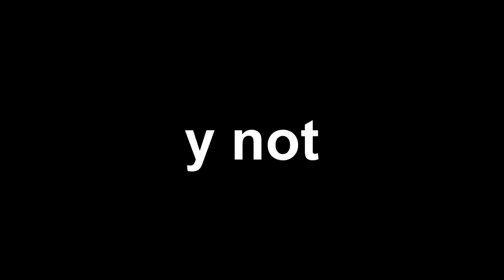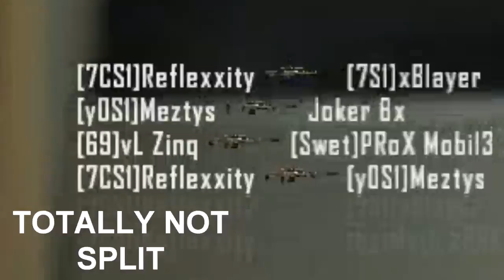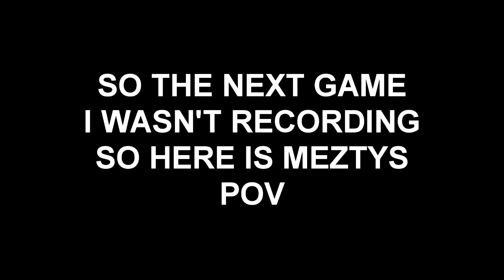WE HIT 5 SHOTS IN A ROW (AMAZING LOBBY)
- peceout